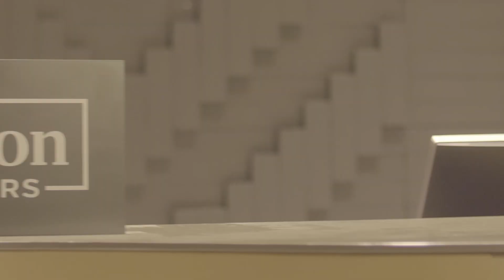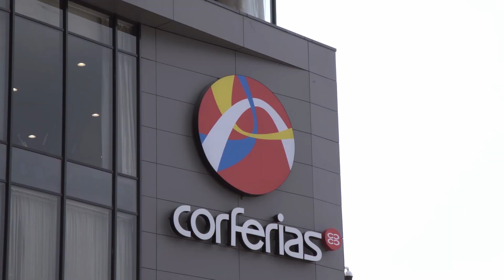HOTEL HILTON BOGOTA CORFERIAS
Proyecto realizado para el lanzamiento del hotel Hilton Bogotá Corferias.

Creatividad bualá